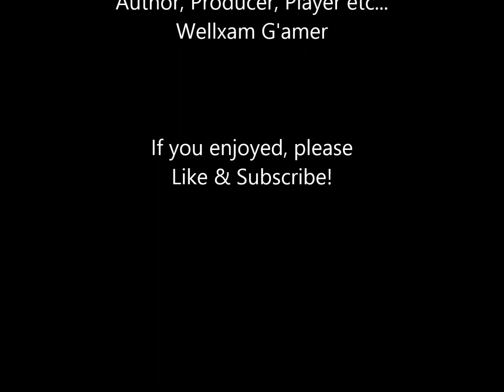Hearthstone Gameplay: Shaman Vs Warlock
Hearthstone gameplay with a Shammy custom deck, with some commentary, (though after the fact as I was dead tired when playing) with the thoughts that were going through my head while playing and giving a sudo-strategy thought process.